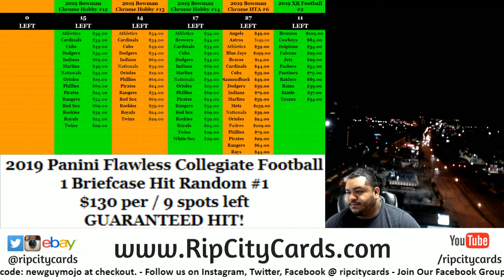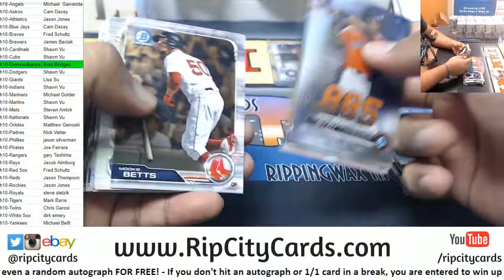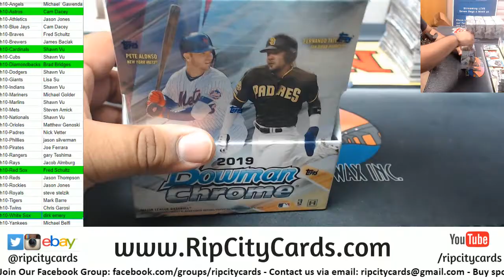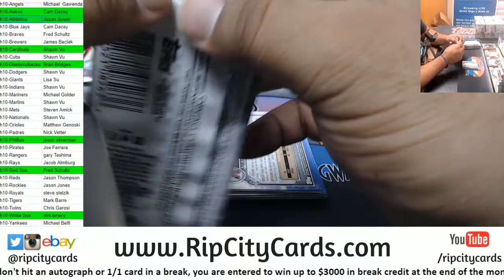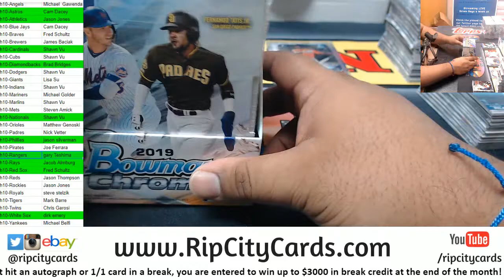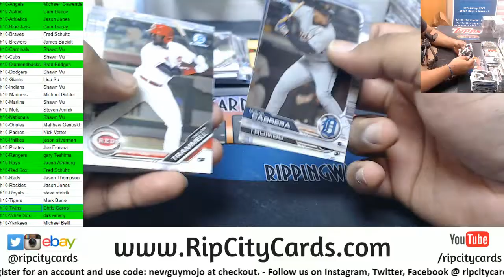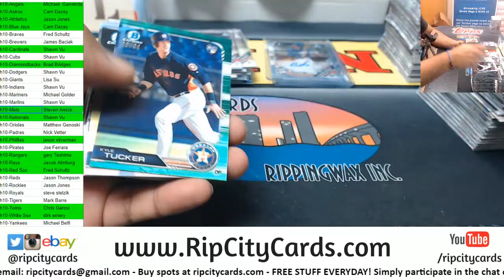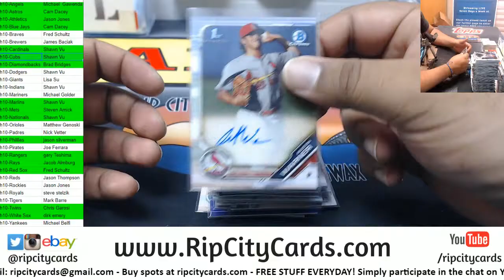2019 Bowman Chrome Baseball Hobby Full Case #10 RCC